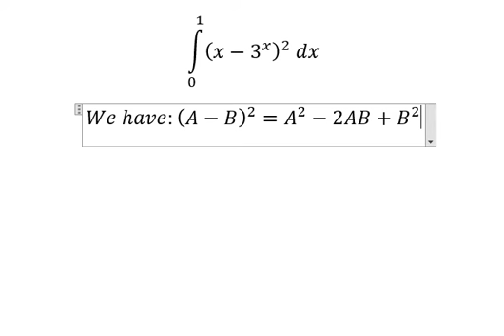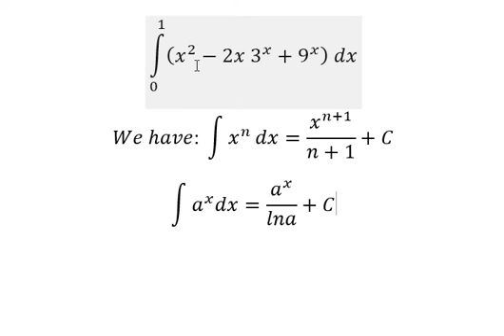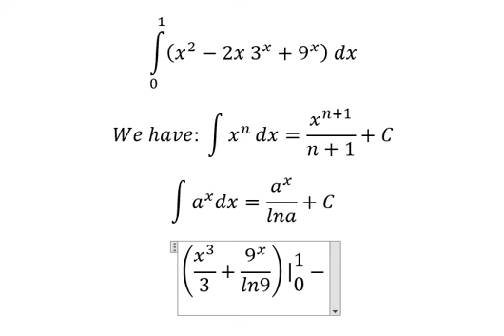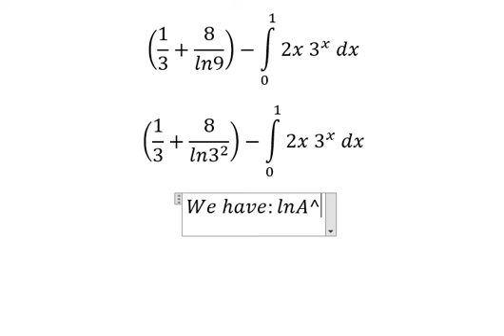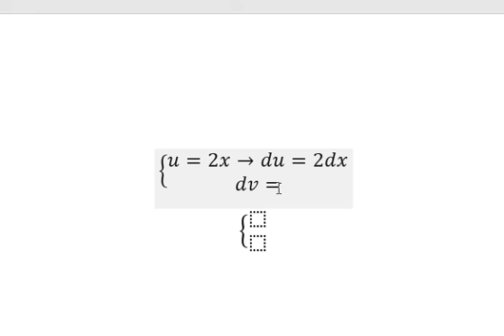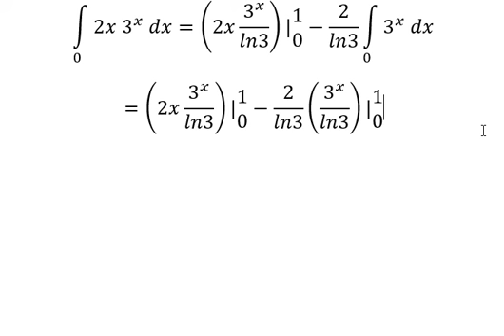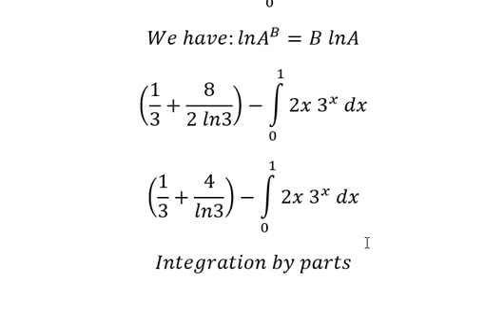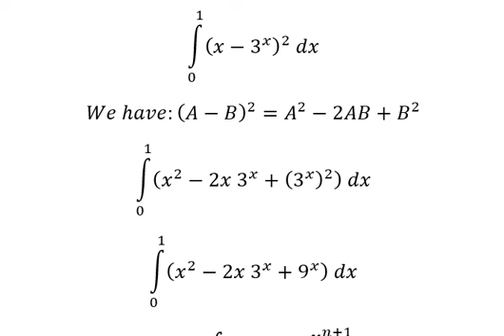2022 The University of New South Wales Integration Bee - Integral ∫ From 0 to 1(x-3^x )^2 dx - Parts